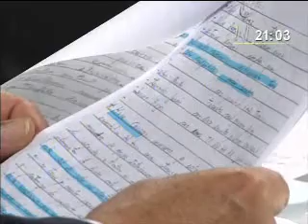ANALISIS DEL DIA 11 agosto 2011